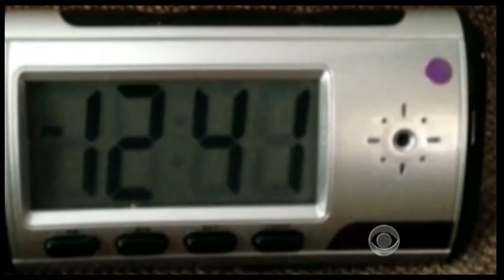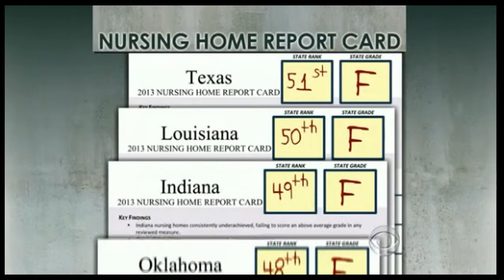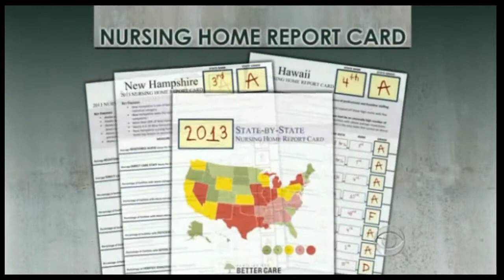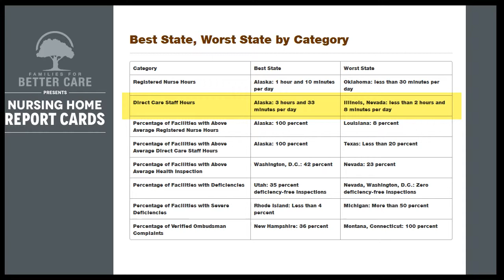Illinois Gets F for Nursing Home Care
More than 1.5 million Americans live in nursing homes but the quality of care varies greatly. A new, first of its kind report shows which states do a good job of caring for seniors and which do the worst job. Illinois scored an F and ranked 42nd among the 50 states, according to Families for Better Care, a Florida-based nursing home resident advocacy group. CBS News correspondent Manuel Bojorquez filed this report which includes slides at the end with Illinois specific information. More at CBS News